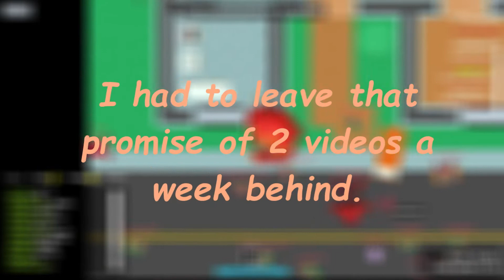PRO JUKES + 50K POINTS | Braains.io